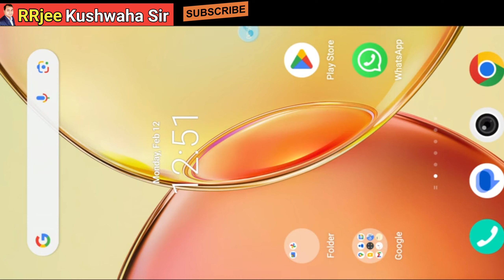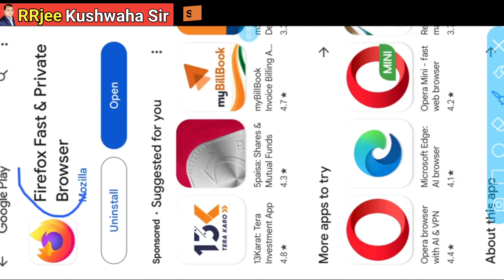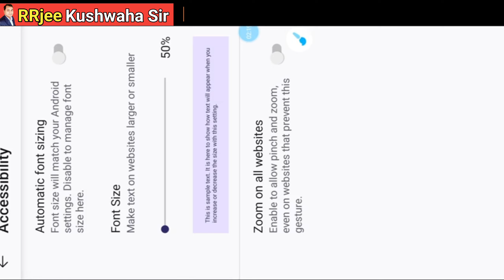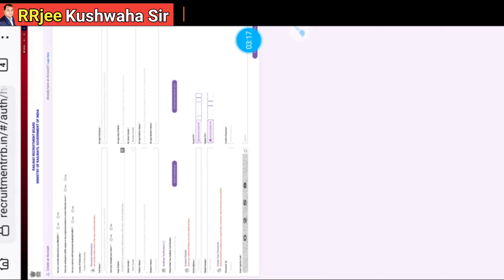RRB ALP Registration Problem Solved | RRB ALP Registration error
RRB ALP Registration Problem Solved |
RRB ALP Registration error |

500 रोज कमाओ |
Live Task Complete |
Live Earnings Proof |
Online Earning Real Site |

तो दोस्तों इस वीडियो को लास्ट तक जरूर देखें अगर
आपके मन में किसी तरह का सवाल आए तो जरुर हमें कॉमेंट करें |
धन्यवाद।

real earning website in india
genuine online earning sites in india
ysense pe task complete kaise karen
ysense earning proof
ysense live survey
ysense live task

ऑनलाइन पैसे कमाने के तरीके
ऑनलाइन पैसे कैसे कमाए मोबाइल से
ऑनलाइन पैसे कैसे कमाए घर बैठे